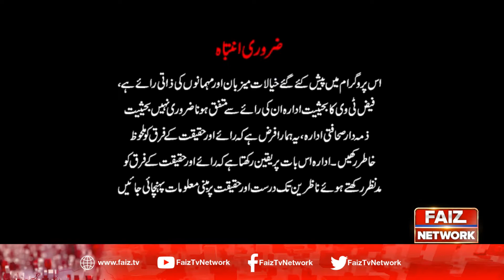Uzma Alkarim Exclusive Interview with Shehzadi Kanwal | Faiz Tv